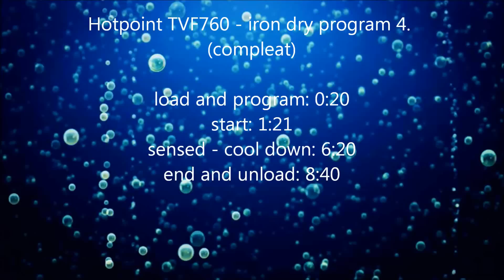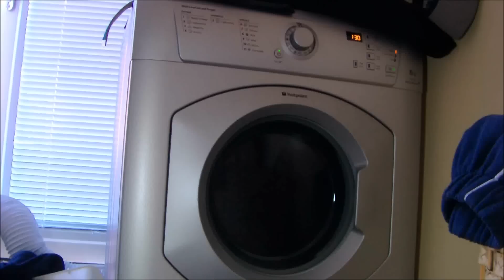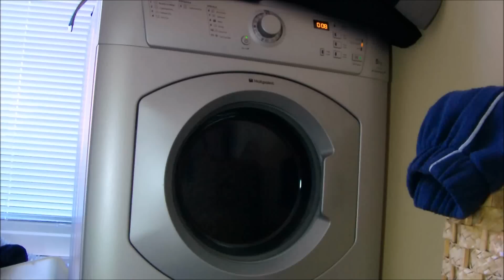Hotpoint Aquarius+ TVF760 Dryer - Iron dry program 4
this is the first time i used the program, unfortunately, the load had been sat round for 1 day so was too dry to sense.

menu:
load + program: 0:20
start: 1:21
sensed + cool-down: 6:20
end and unload: 8:40